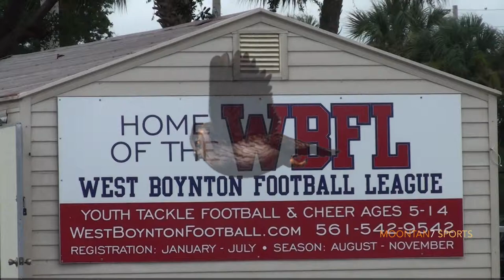WBFL 2015 FAU Owls - Who "R" you?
West Boynton Football League - Season review 2015. This theatrical presentation was sponsor by Coach Mike and Thomas Marciante. Varsity Division- WBFL